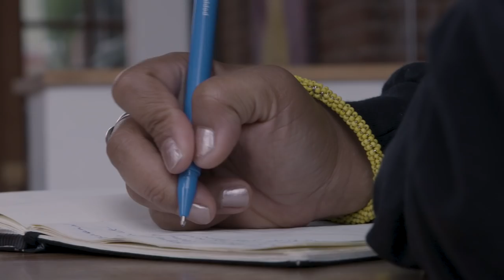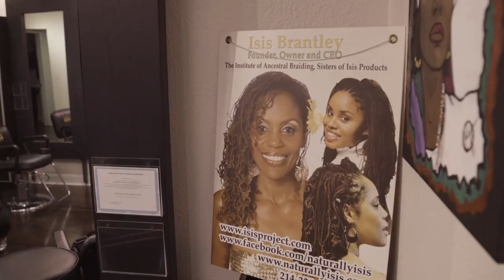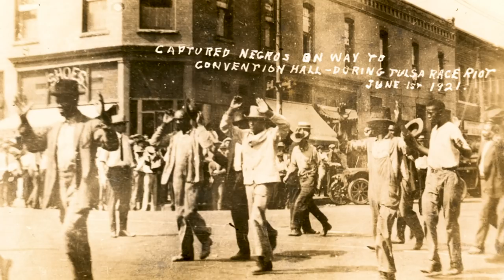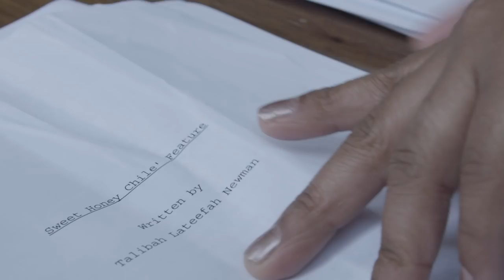Oakland Filmmaker Tells Stories of Children's Innocence and Resilience | KQED Arts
Black filmmaker and director Talibah Newman doesn’t back down from a challenge. In her 14-year career as a writer, director and producer, she’s worked predominantly with children (no easy task), to tell intimate stories about their innocence and resilience.

“I’m trying to be Peter Pan, in a way,” says the Oakland-based filmmaker, “trying to recreate children who are fierce no matter what they've experienced in life.” Instead of Neverland, those efforts have landed her films at American Black Film Festival and Los Angeles Film Festival, and with distribution by HBO and KQED's Film School Shorts.

Newman believes filmmaking provides her with a space to share a sense of hope—in the possibility of growth, understanding and healing—for the Black community, for women and within families.